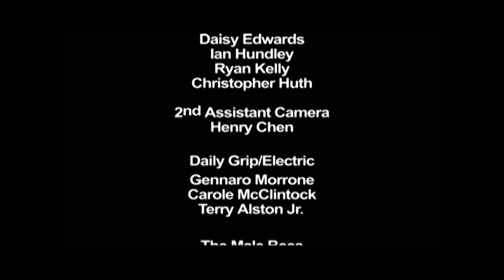GREEN PORNO: Bee | Starring Isabella Rossellini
Isabella Rossellini explores the mating habits of bees in this episode of GREEN PORNO.

Isabella Rossellini's critically acclaimed and provocative online series, GREEN PORNO (Season 1) covers both land and sea! The series features Rossellini as she acts out the reproductive habits of marine animals and insects, both scientifically accurate yet extremely entertaining.